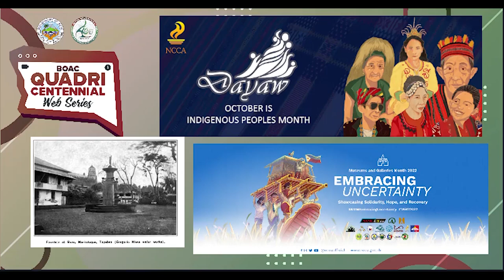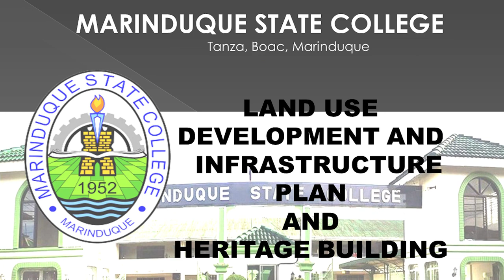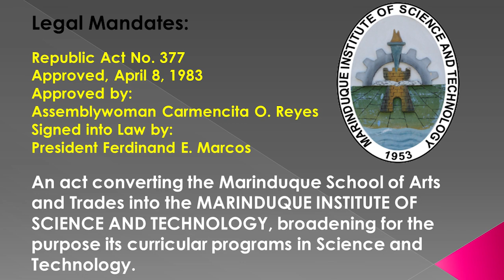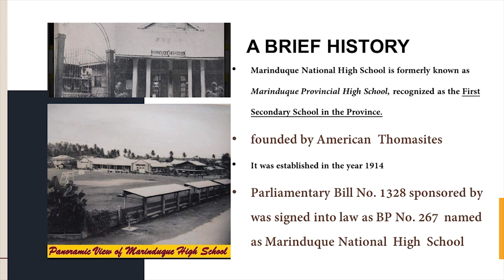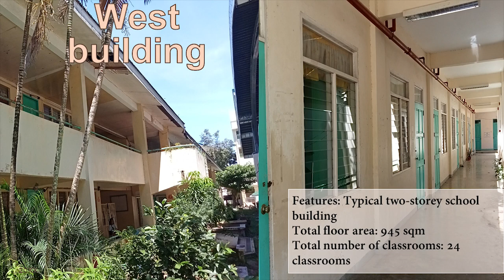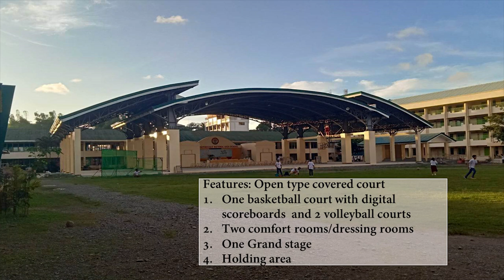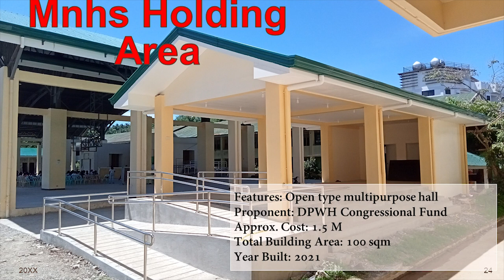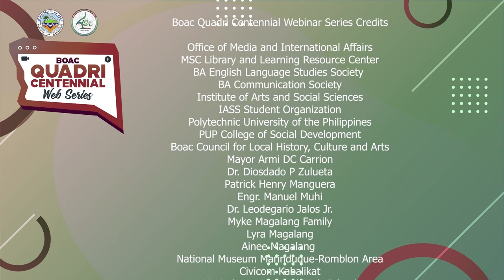boac@400 nov 1 episode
November 1, 1897 commemoration
w/ Engr Egay Laririt, Ar.Maynard Muhi and Ar. Roy Manrique
Boac Quadricentennial webinar series episode 2